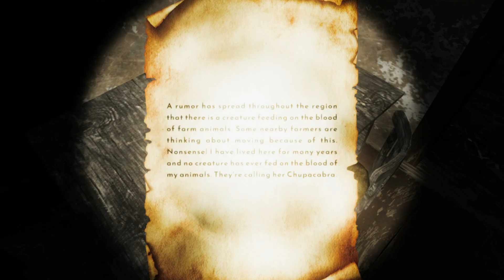The most boring horror game ever || Chupacabra hunt #1 || WinterbeastTush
it was so boring

by the way next episode will be banger so don't forgot to watch that one and this one too

No more spoilers just enjoy the video!

GIGA CHAD THEME*

☢WARNING:-
SHRAP H MERA

☢English warning:-
ITS A CURSE FROM ME

Setup:-
HP victus 16
8GB ram
Ryzen 5600H
RX5500m
512GB ssd

AND

12GB ram
Ryzen 2200
GTX 1050 3GB
1TB HDD-256GB SSD

Cosmic byte alien mic,
ant Esports GM200W gaming mouse,
Ant Esports performance gaming mouse pad,
Rock n bright ring light.

About WinterbeastNRG:-
A non-profitable Gamer and content creator
4 years experience of YT

See you in the next OP video 😁
Love you 🗿🙌🏼

.WINTERBEASTNRG.